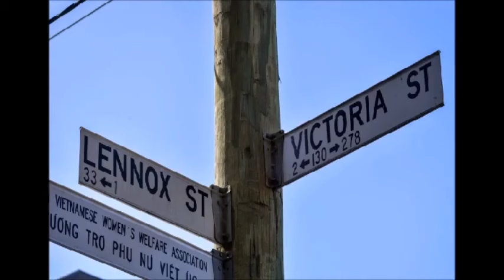Triple j refuse to play this the 109 tram song that doesnt stop me and one m